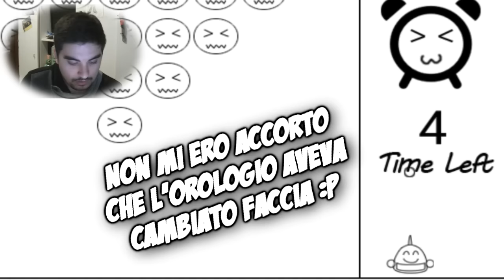#1 INIZIO DELLO SCLERO - Strange Adventure | snakino